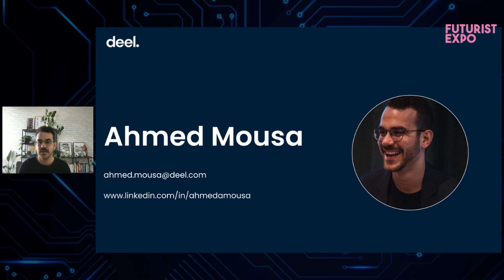Entrepreneurship on the Move: Founding in the United States by Ahmed Mousa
Ahmed Mousa is a Client Lead at Deel Immigration (formerly Legalpad (Deel Immigration)), where he focuses on getting talent the visas and/or permanent residence needed to work from 30+ countries. To date, Deel Immigration has 97%+ success rate across all visa types, and Ahmed's team has helped nearly 1000 founders get a US O-1 visa alone.

Deel Immigration, formerly known as Legalpad, is a leading provider of streamlined visa services for global work. Deel simplifies international payroll, benefits, compliance, and more for remote teams, offering a comprehensive solution for companies to hire and manage global talent. With Deel Immigration, we combine software and expert attorneys to make work visas fast and easy for 25+ countries and counting. Our mission is to help companies and individuals work across borders with ease, allowing businesses to expand their global reach and professionals to pursue career opportunities worldwide.

Futurist Expo is an event about future and human progress, which will bring together international participants and audiences with the aim to showcase ideas, products and services beneficial for the future of society. Reflecting on sustainability and positive impact, the expo will portray a futurist image of the world. The agenda will include presentations by individuals, startups, small businesses and enterprises who want to showcase their products/services, recruit for their teams, establish meaningful connections through virtual networking and share their vision of contemporary matters such as business ethics, work environment, international markets, technology, environmental issues and more.